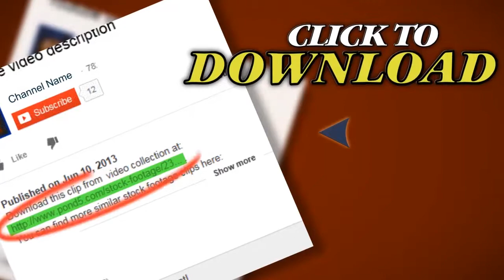Sea Lion Eats Fish. Stock Footage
Thank you for visiting our page Sea Lion Eats Fish. Stock Footage"